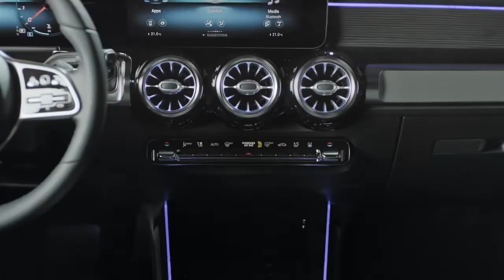Mercedes Benz GLB 2020 Interior Design 광고 21초